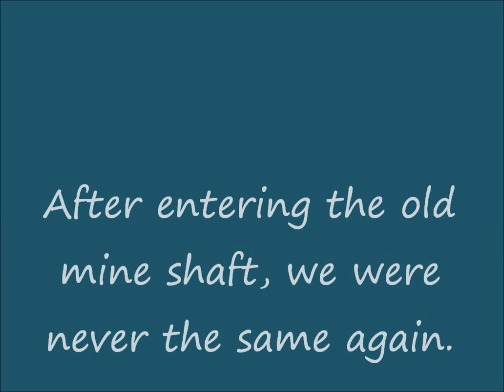Congo River Ride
Congo River Ride at Schlitterbahn, New Braunfels, Texas water park in the world!